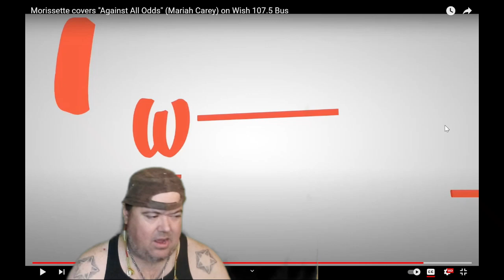MORRISETTE AMON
YOU GUYS CAN,T GET ENOUGH OF HER AND NEITHER CAN I! LETS GO MORRISETTE!